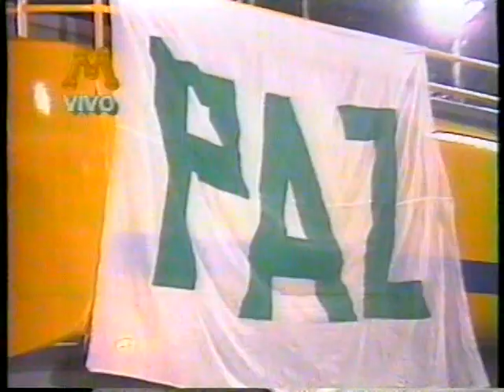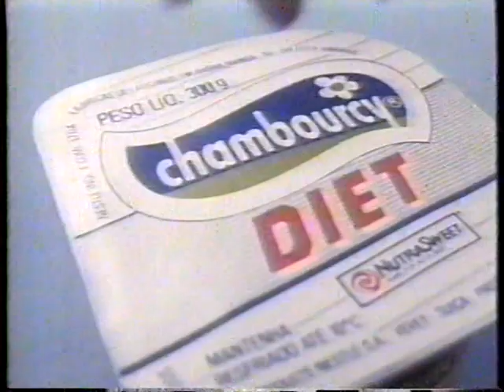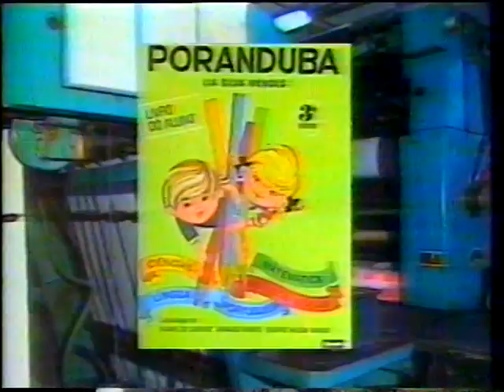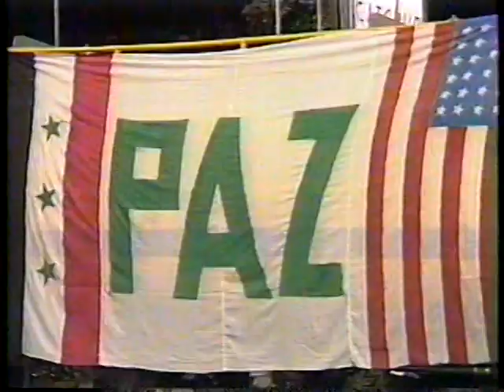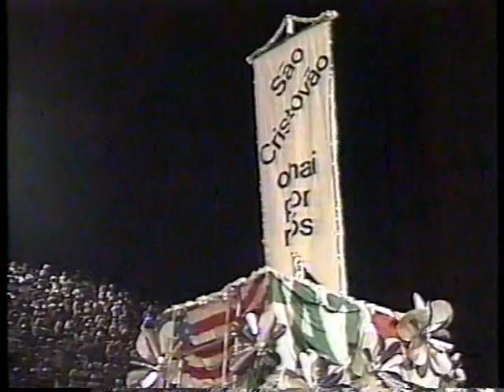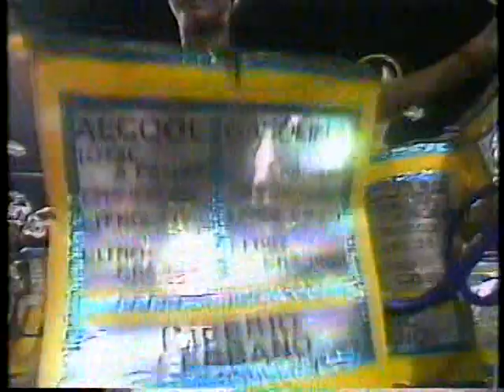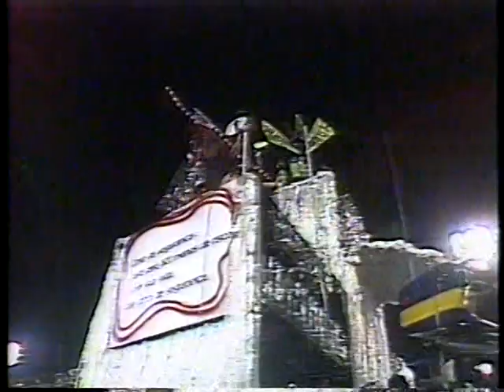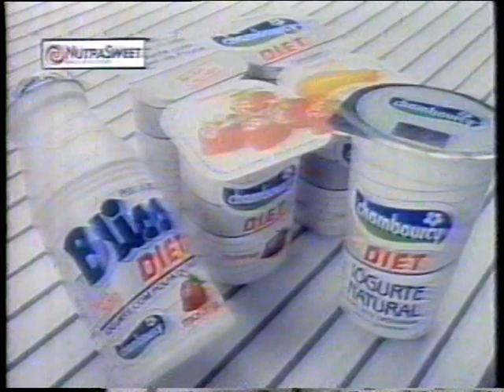Império Serrano 1991 Manchete Completo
Última escola a se apresentar na segunda de carnaval!